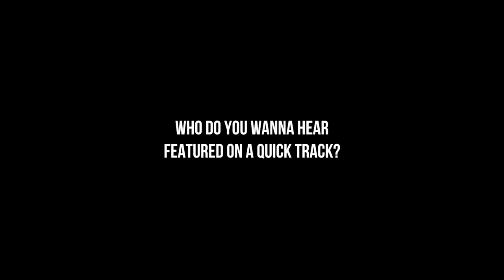Caddicarus - Quick Tracks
Caddy's first time rapping and he's already radio ready. Friggin whoa man!
Quick Tracks are going to be songs featuring YouTubers of all shapes and sizes, uploaded in between major videos. Pretty awesome in between stuff am I right?